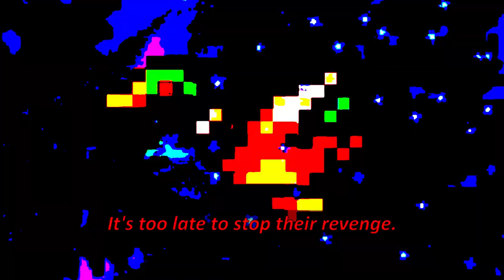You've heard about Duke Fishron in Terraria ─ Now Introducing Duck Fishron.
Duke Fishron is one of the tough boss to fight in Terraria. Some disagree about it, and they actually beat that guy with early-hardmode weapons: As fast as they can! Wow, that's brilliant!... well, sure. You could do that, and duke fishron has been defeated for unknown times so far. But, you think you can defeat the superweapon, the ultimate tool of destruction: Introducing, the Duck Fishron. Yes.

now we're all getting insane
Used Music:
-Sunshine Samba
-No Good Right
-Phantom
-Terraria Duke Fishron
-[outro 2.0]